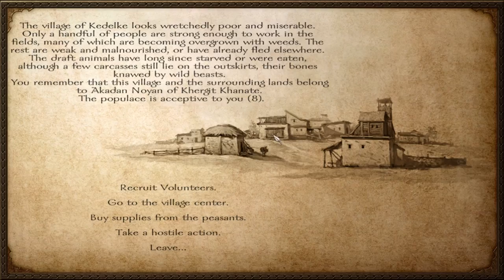Mount and Blade: Warband #11 - King of the Field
With the war against the Vaegirs still going strong, we continue our revenge.

Episode: 11

Game: Mount and Blade: Warband